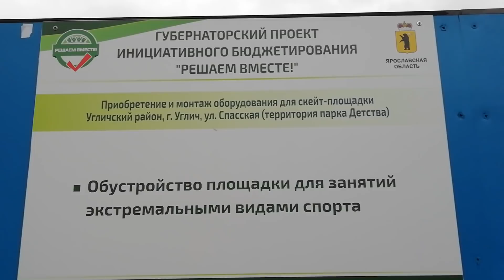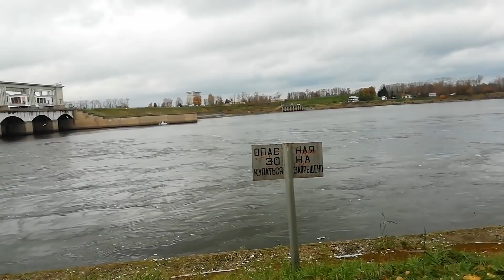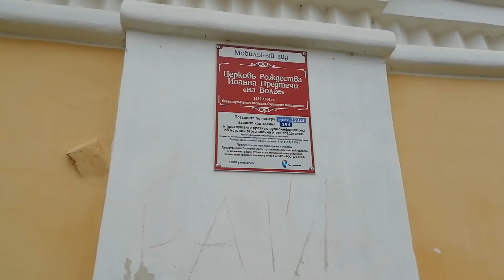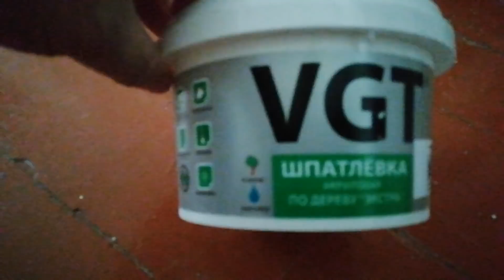РЕМОНТ ХРУЩЕВКИ ЖЕНСКИМИ РУКАМИ. Шпатлевка полов.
Наконец-то докрасила потолки и стены в комнате. И начала заниматься полами.
Помочь каналу очень просто:
2. Поставь 👍  под этим видео.
3. Напиши комментарий под этим видео. Желательно культурный.
4. Посмотри остальные видео на нашем канале.
Номер карты сбербанка  для желающих  поддержать мой канал 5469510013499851